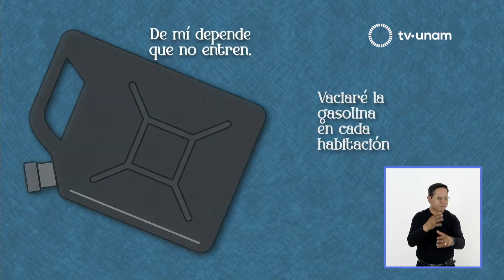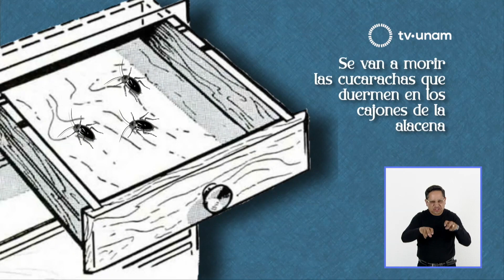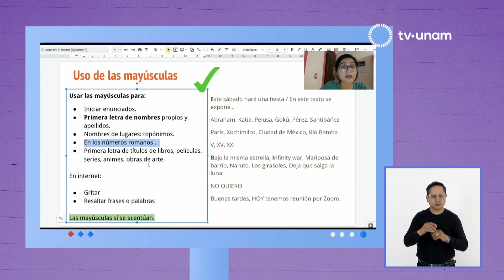Letras del Día. Cápsulas de Anel Pérez para TV UNAM - 26 de abril 2023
"Letras del Día" es el título de las cápsulas que Anel Pérez, directora de Literatura y Fomento a la Lectura, UNAM, graba cada semana para TV UNAM.

Cada cápsula contiene información sobre las actividades, concursos y talleres de las distintas áreas de la Dirección de Literatura y Fomento a la Lectura: Cátedra Carlos Fuentes de Literatura Hispanoamericana, Cátedra José Emilio Pacheco de Universo de Letras, Periódico de Poesía, Punto de Partida y Universo de Letras.